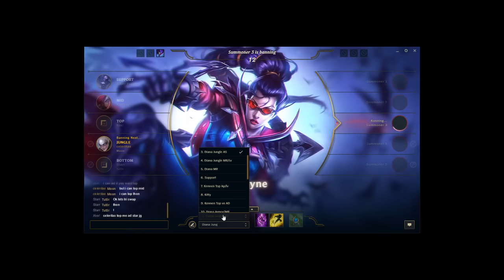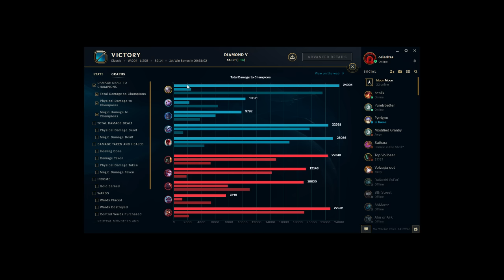Diana Only Mid/Top/Jung - Patch 6.23 - Diamond 5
What do I think of patch 6.9 - The mage update
ROA is ok right now after the mage rework buff and the 6.12 nerf. Still very cost efficient and more of a fighter item with the new passive.
Hourglass got a buff/nerf with the cost and build path being improved significantly, you pay a cheaper price for the passive now but the AP sucks.
Abyssal also feels really good now that it scales and gives a little more mr.
Keep in mind hybrid ap/defensive items are really good on Diana. I don't ever like going full glass cannon unless I'm dominating. Even then Diana still does a ton of damage building somewhat defensive.
The new hextech belt is good as a 2nd+ item. If you use R first then the active you can burst squishies with the rockets. You can use it to disengage, engage but I like the burst from it if you hit the majority of the rockets on 1 member. It's difficult to use effectively and at the right time.
I'm feeling movespeed esp on jungle diana is super good right now. You can get 420 ms with t1 boots, runic echoes, and lb

Runes (Jung Diana):
AS reds, Armor yellows, ap blues, ap quints

Runes (Lane Diana):
Magic pen reds, health/lv (vs ap) or armor (vs ad) yellows, mr (vs ap) or ap/lv (vs ad) blues, ap quints

League of Legends Diamond Diana Main [NA] - Been playing league since July 2011 (when Leona was released). I play Diana top, mid, and jungle. If I have to play support I play Kennen/Leona. Kennen is my alternative if I cannot play Diana.